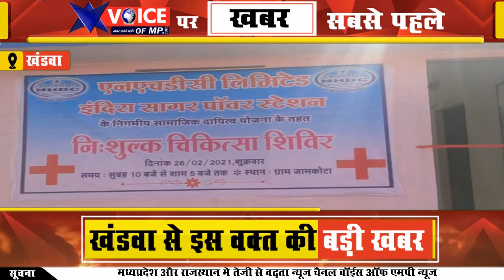डूब प्रभावित जाम कोटा मे निगमित सामाजिक दायित्व योजना के अंतर्गत निशुल्क चिकित्सा शिविर का शुभारंभ